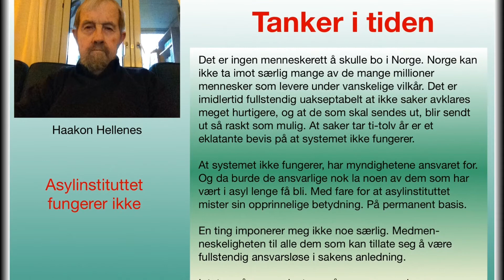Litt av hvert.